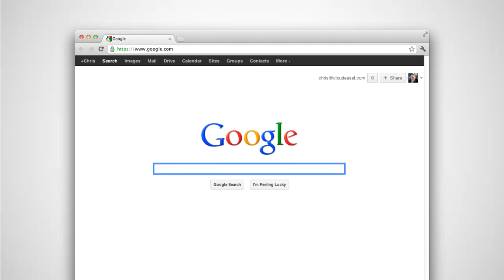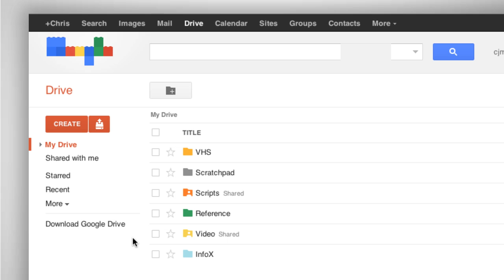What is Google Apps Script?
Google Apps Script is a cloud based development platform for extending Google services and creating web applications. Watch this video to get an overview of Google Apps Script.